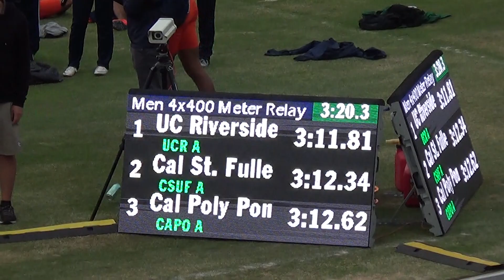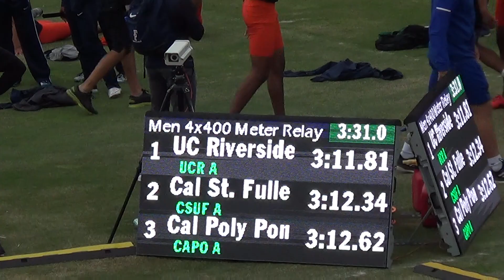CSUF Men's 4X400 Steve Scott Invitational 4-27-2019